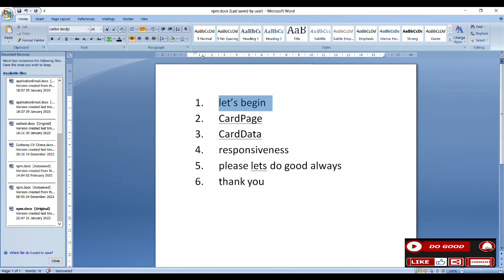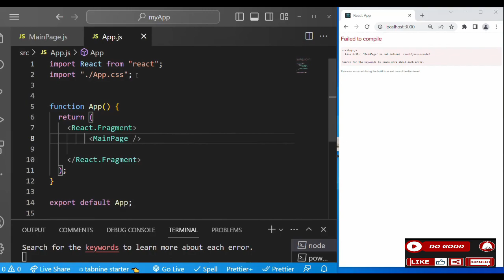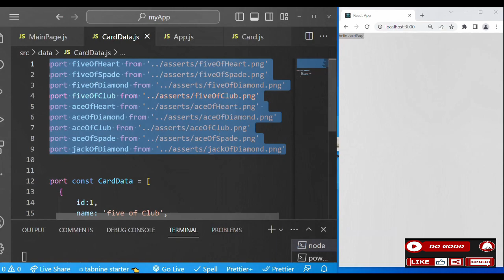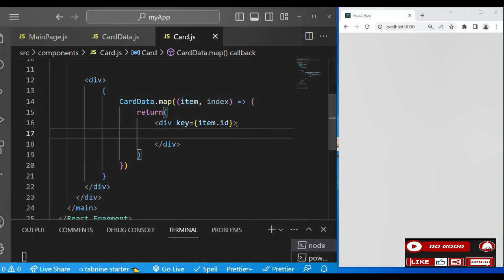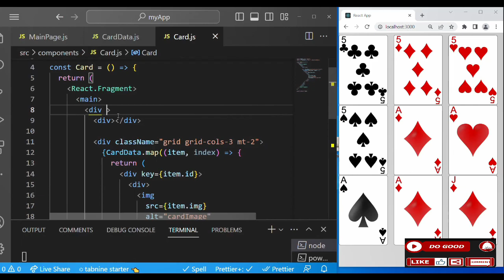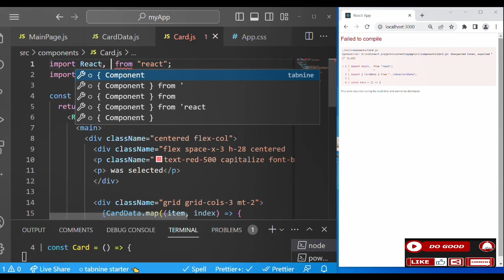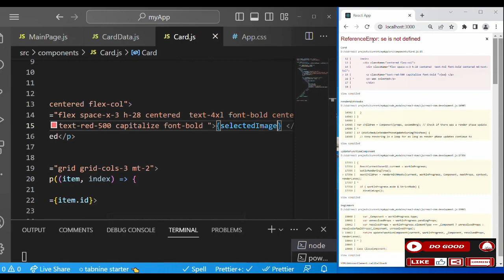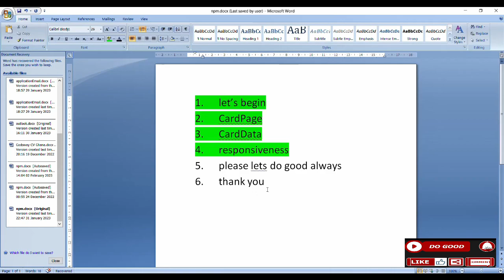Identify Selected Card Using mapping techniques with React Hooks for beginners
In this video you will learn the beginner approach to using HTML, Tailwindcss and React hooks to identify the selected image . You will also learn the simplified approach to building projects in a software company.